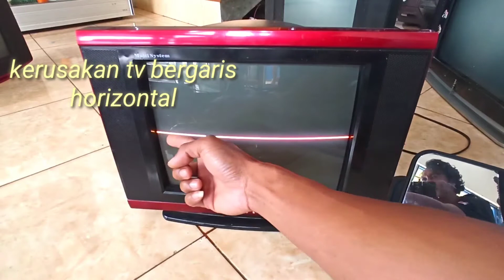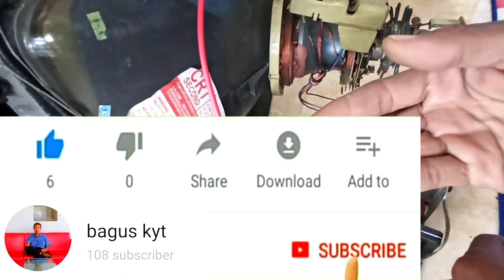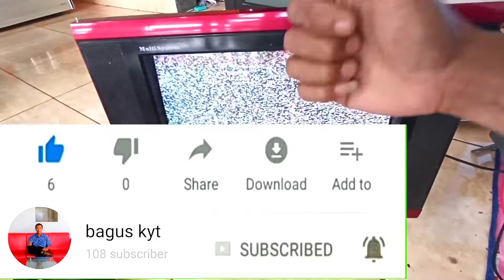Cara Memperbaiki tv bergaris horizontal vitron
tutorial cara perbaikan tv bergaris horizontal dan cara penyelesaianya denga detail

Tonton juga vidio bagus yg lain:

1.Cara memperbaiki TV LED TOSHIBA bergaris horizontal

2.Cara memperbaiki power supply/PC computer yang mati

3.Memperbaiki TV CINA mbledos keluar  api

4.Cara memperbaiki TV LG LED 26LD310 Mati Terkena petir @Bagus kyt channel

5.Cara Memperbaiki PSU (power supply) komputer mati. part 3

6.Cara memperbaiki robot vacuum cleaner ruangan dengan mudah

7.Cara memperbaiki BTS internet yang ada di bukit terisolir

Terima kasih sampai ketemu di vidio berikutnya

                          Semoga bermanfaat
                                   Salam solder